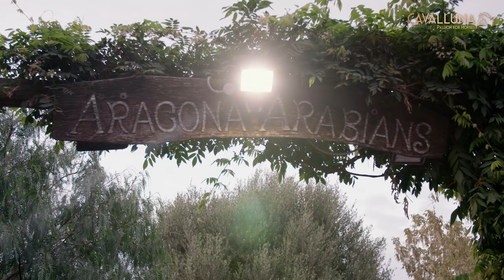Homestory Equipe Bartolo Messina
Pferde sind Teil seiner Familie - das spürt auch immer wieder das Publikum. Wir haben den CAVALLUNA-Star und Freiheitskünstler zu Hause auf der italienischen Insel Ischia besucht.

Der sympathische Italiener und Freiheitskünstler Bartolo Messina lebt mit seiner Familie und den wunderschönen Pferden auf der Insel Ischia. Doch nicht nur er selbst ist seit Kindestagen dem "Pferdefieber" erlegen, auch seine Söhne Antonio und Leonardo sowie seine Frau teilen diese wunderbare Leidenschaft.
Bei seiner Arbeit mit den Tieren ist Eines ganz klar ersichtlich: Die Pferde gehören genauso zur Familie wie jedes andere Mitglied. Zu seiner bunt gemischten Pferdeherde gehören die unterschiedlichsten Rassen und Charaktere. Doch sie alle verbindet eins mit Bartolo: bedingsloses Vertrauen. Das ist für ihn auch der Grundstein seiner Arbeit, denn nur durch diese tiefe Verbindung ist eine Freiheitsdressur dieser Art überhaupt möglich.

Mit an Bord der Show "CAVALLUNA - Welt der Fantasie" sind Tinker "Mario", Lustano "Gorgorito", Appalosa-Stute "Bianca", KWPN "Keine", Lusitano "Royal", Tinker "Johan", Welsh-Pony "Charly Grande" und PRE "Zora". Freut euch auf einzigartige und unvergessliche Momente!

CAVALLUNA steht für magische Begegnungen zwischen Mensch und Pferd. So begeistern und verzaubern die einmaligen Tour-Shows Besucher in ganz Europa.

Die unvergessliche Verbindung von Harmonie zwischen Mensch und Tier, traumhafter Musik, wundervollen Lichteffekten, opulenten Kostümen und großartigen Choreographien bietet Unterhaltung für die ganze Familie. Sie erschafft eine eigene Welt, von der man sich mitreißen lassen und in die man eintauchen kann - in die Weiten von Fantasie und Schönheit.

CAVALLUNA - Passion for Horses.